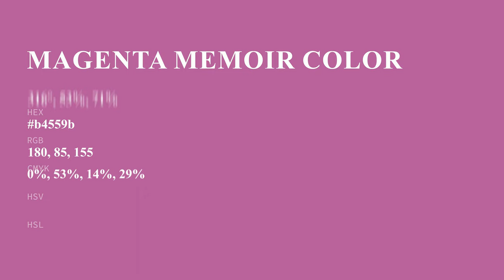Magenta Memoir color b4559b hex color - Red color - Cool color b4559b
What color is Magenta Memoir ? b4559b hex color - Red color - Cool color b4559b

Hex b4559b Color Code is also known as Magenta Memoir color.